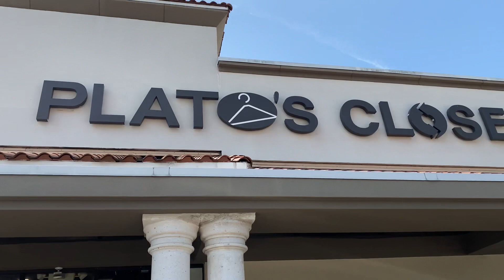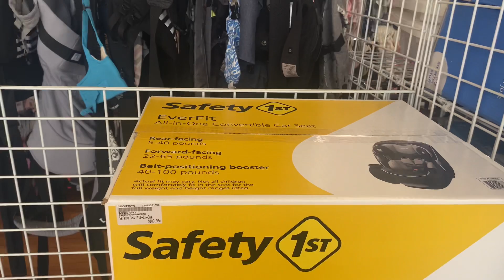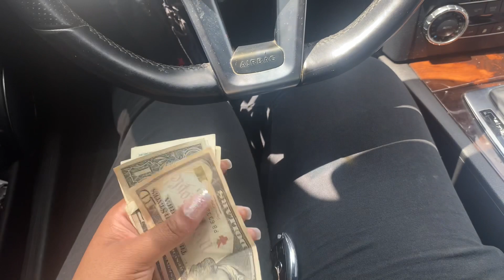Vlog : selling clothes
Today I’m gonna take you to 4 different stores to sell clothes

These are the 4 Stores I’m going to

1. Plato closet - greenway plaza
2.Plato closet - memorial
3. Buffalo exchange - shepherd dr
4. Once upon a child - westhimer

These stores will take your gently use or new clothing items . You can also sell them shoes , accessories & purses

They will give you cash on the spot .
This is a hobby I would like to do every month due to the high volumes of clothes I have .

It’s FREE

About me

Hi , I’m DeRosa
Colombian
Lives in Houston , Texas
I love horror films
I like margaritas